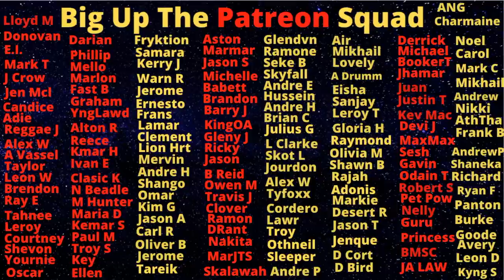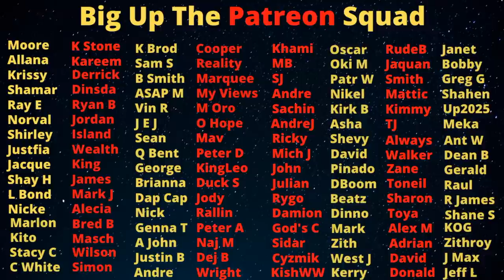Klansman Now Know The Identity Of The Star Witnesses And Is Hunting Their Loved Ones